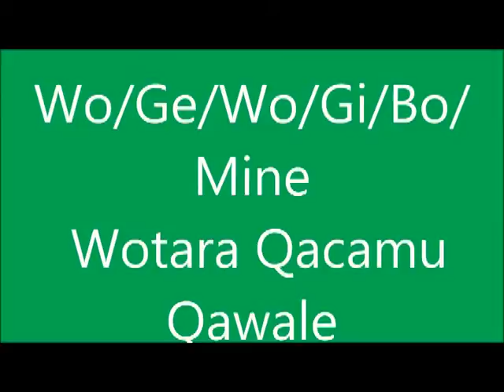Benefits of Backyard Nursery site